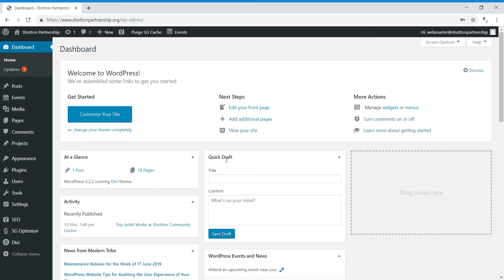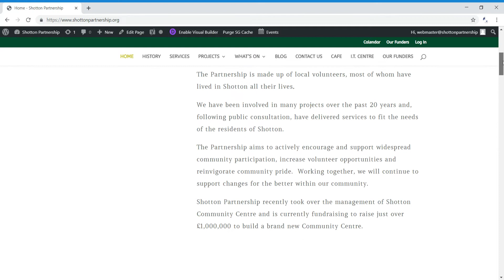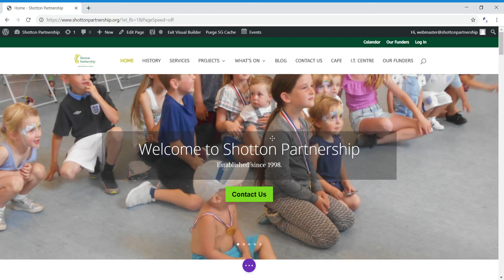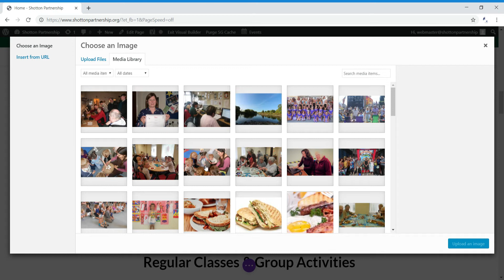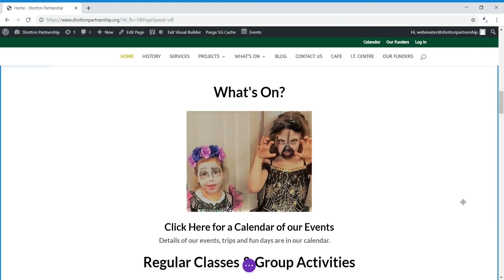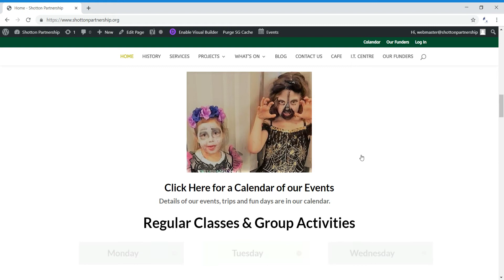Editing Wordpress Using Divi Frontend Builder